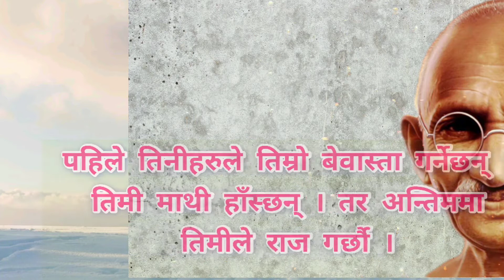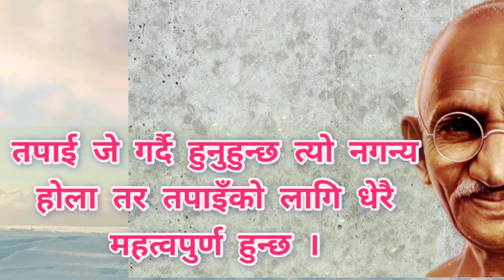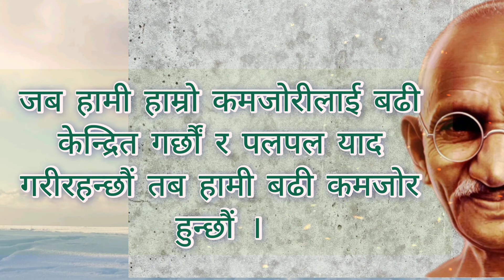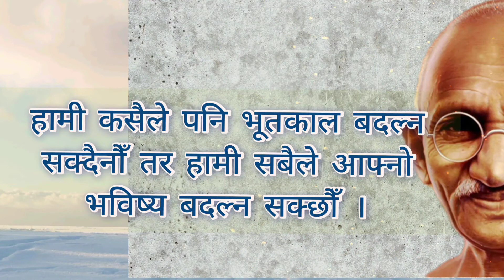महात्मा गान्धीको महान भनाइहरु | Mahatma Gandhi Quotes | Motivation for Life